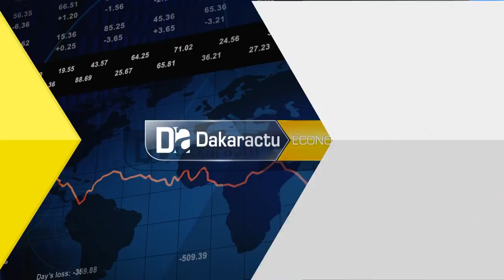Diamniadio/CIDD : « Le discours autours de la perception de la dette en Afrique a radicalement cha